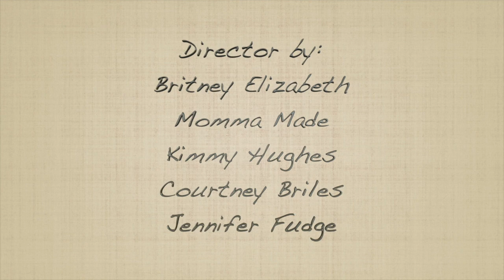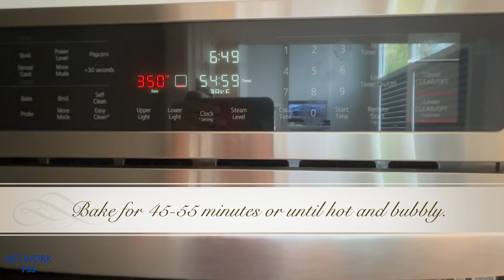Cooking Adventures: E15 - Copycat Cracker Barrel Hashbrown Casserole (LAST THUMBNAIL) | Network TSS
This will be my last thumbnail for now because we will be replaced with a New Remodeled Opening.

In this episode of Cooking Adventures, we are making Cracker Barrel Hashbrown Casserole!

Hashbrown Casserole is easy, cheesy and totally delicious!  This simple casserole is made easy with frozen hashbrowns!